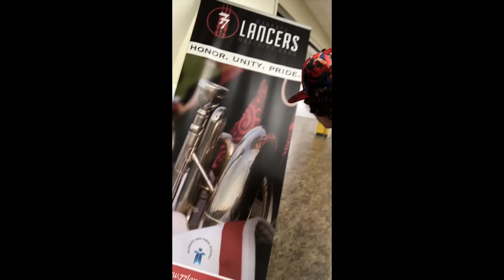Mello Vlogs: Spat Camp Day 3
RAIN HYPE